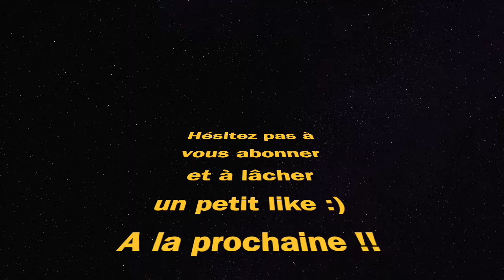MEILLEURE CLASSE MP-40 POST NERF (Call Of Duty Warzone Rebirth Island)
meilleure classe mp-40 call of duty warzone rebirth island best class setup